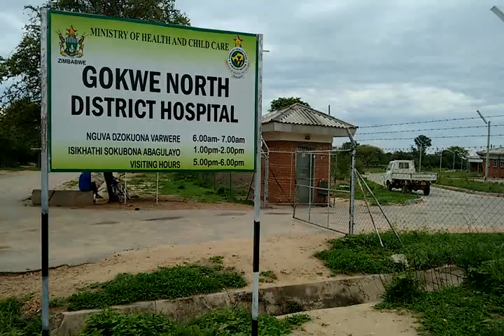Drug resistant TB in Zimbabwe - by Jeffry Mufundisi